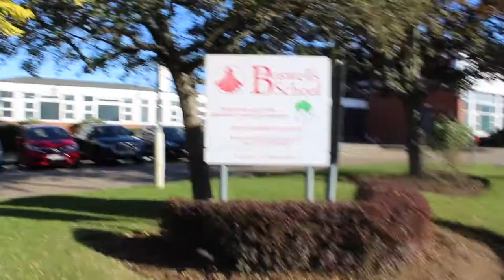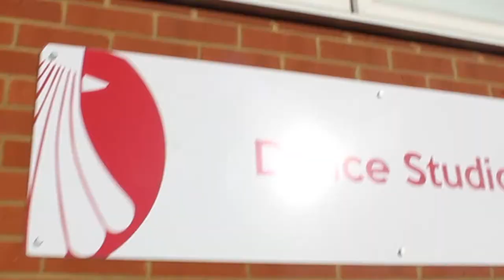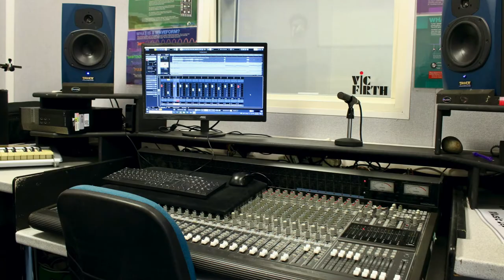Our School | The Boswells School Virtual Open Evening 2021